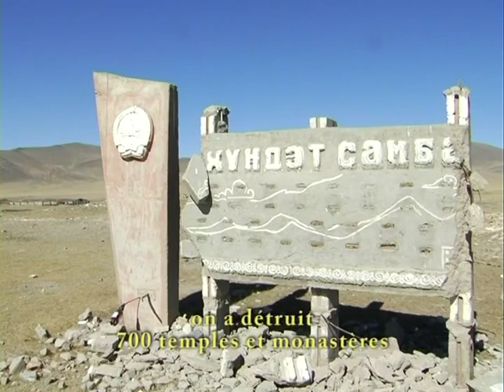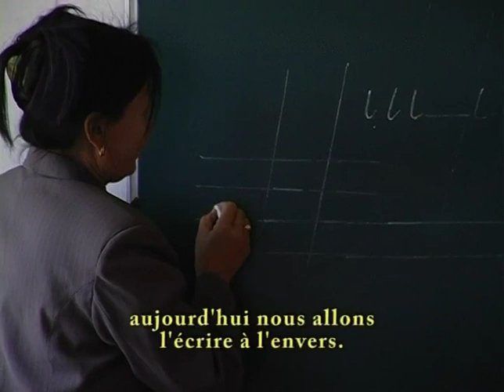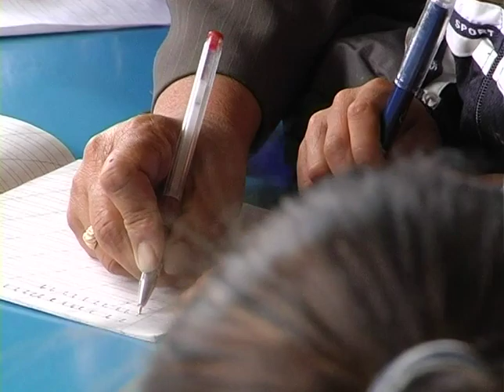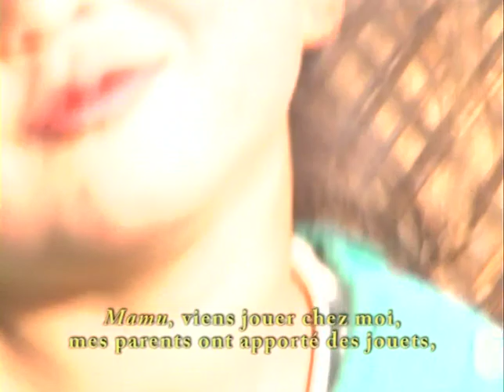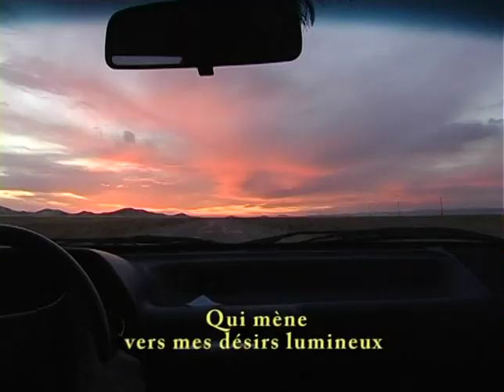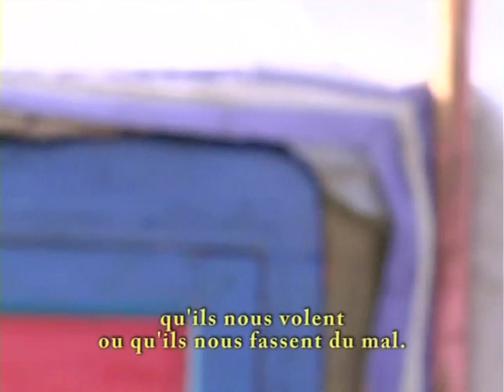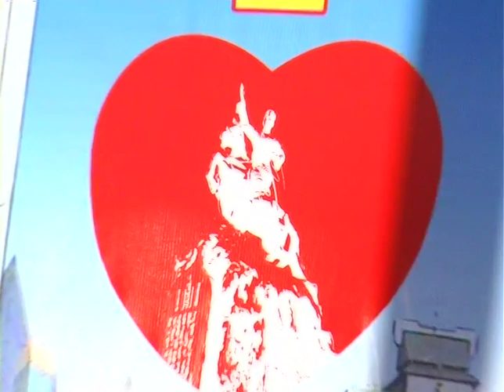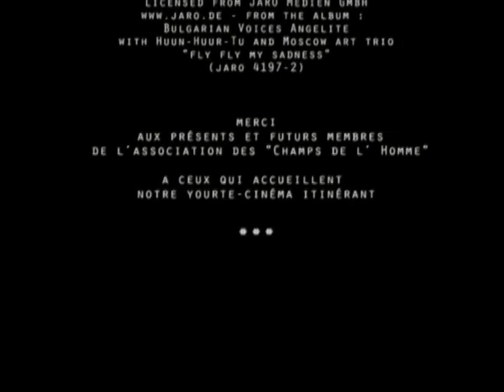REGARDS D'AILLEURS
A l'occasion du projet du centre des Arts à Karakorum, 12 ans après son tournage et 10ans après sa sortie en DVD, voici le film en pâture sur Internet .

Ce film est le fruit de 5 mois de tournage et une étude approfondie des raisons qui poussent les éleveurs à aller vivre en ville : un modèle politico-économique qui fragilise l'environnement naturel sur lesquels reposent le mode vie traditionnel de l'élevage semi-nomade.

Un portrait peu commun de la Mongolie, qui parle en images, tant de l’Histoire politique que de la précieuse histoire intime vécue par les éleveurs nomades.

Ce film a été réalisé avec l'aide précieuse de Phanette BARRAL.

Il est dédié à Bat-Cholo.